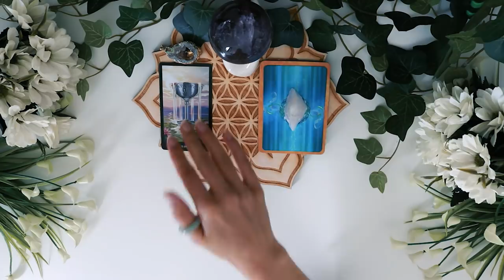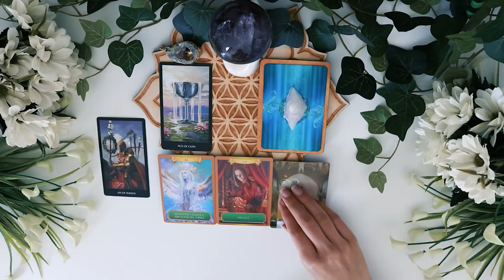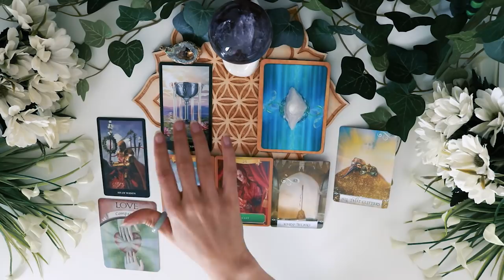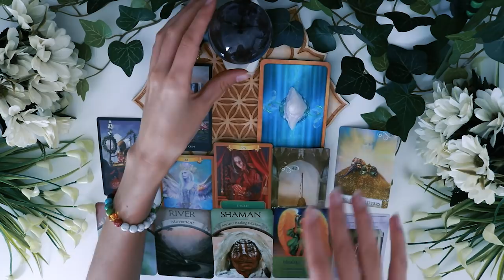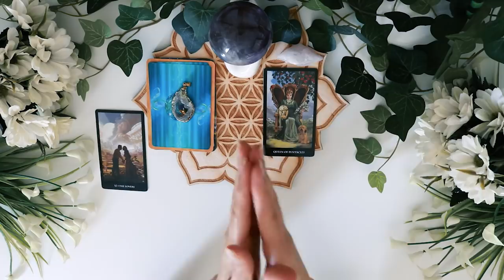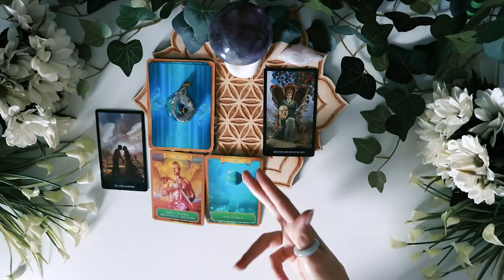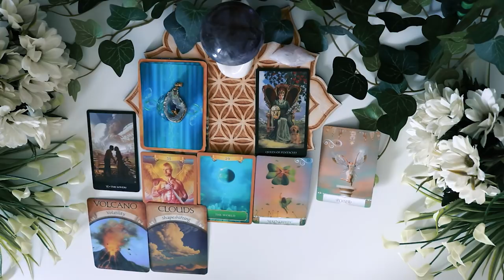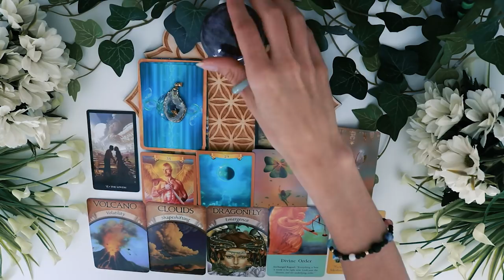Pick A Card | Twin Flame with Crystal Ball Insights + giveaway winner announcement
Hi crystal souls!
Here is a new Twin Flame tarot reading with insights from my crystal ball, I hope you will like this video 😁